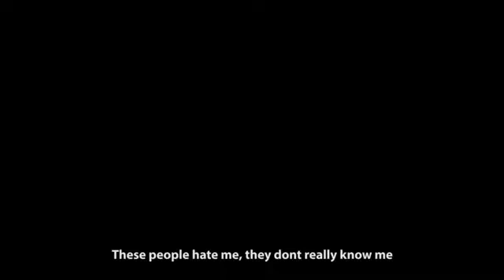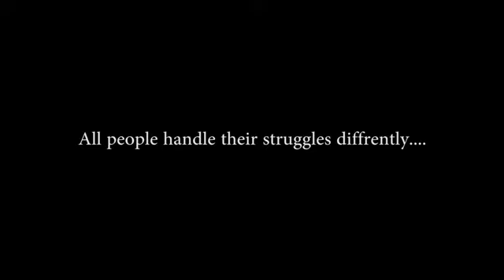Lonely Roblox bully story song video